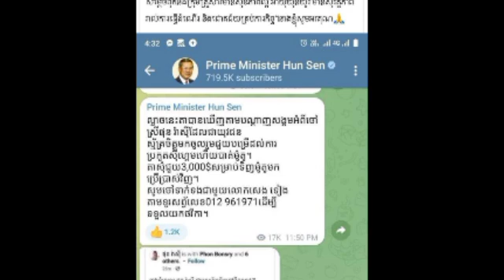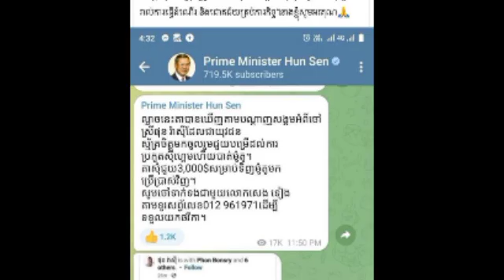សម្តេច ប្រកាសឧបត្ថម្ភថវិកាចំនួន ៣០០០ដុល្លារ ជួយដល់យុវជនស្ម័គ្រចិត្តស៊ីហ្គេម ផុន រ៉ាស៉ី ដែលបាត់ម៉ូតូ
សម្តេចតេជោ  ប្រកាសឧបត្ថម្ភថវិកាចំនួន ៣០០០ដុល្លារ ជួយដល់យុវជនស្ម័គ្រចិត្តស៊ីហ្គេម ផុន រ៉ាស៉ី ដែលបាត់ម៉ូតូ Samdech Techo Announces $ 3,000 Donation to Help SEA Games Phon Rasy Volunteers Who Lost Their Motorcycles.